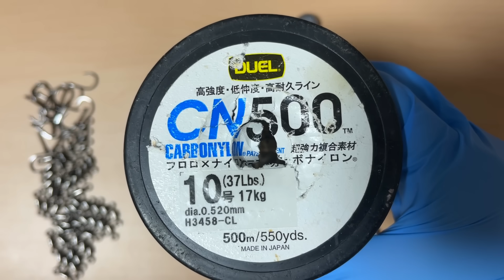衝撃‼️大物を釣り上げた女の朝☀️スーパーで買った釣りエサ仕掛けで巨大珍生物🎣釣りゲーム『釣りの達人』しながら待ってただけで…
まさかの釣り初心者でも簡単な仕掛けで大物を釣りあげるなんて…こんな女子今までにいるのかな(; ･`д･´)✨
夏の朝、少し涼しい時間に出かけて今日も大物狙って大好きな魚釣り♡
初登場の巨大珍生物を釣り上げました🎣

こんにちは、ポテちんでごじゃる(*･ω･)ﾉへしっ！

ダウンロードはこちら：
全世界累計DL１億以上の釣りゲーム『釣りの達人』が、ついに日本リリース！ この夏、『釣りの達人』でヒットの興奮を味わえ！

ポテちんTVのメンバーシップでは、限定ライブなどを配信しています！

※週末（金・土・日）は大将のお店が忙しいので、平日に受け取れるように送っていただけるととても助かります♡

■大物釣りするOL🎣ミニスカートの中に異変…カメラじっくり撮ったら衝撃映像が…😱